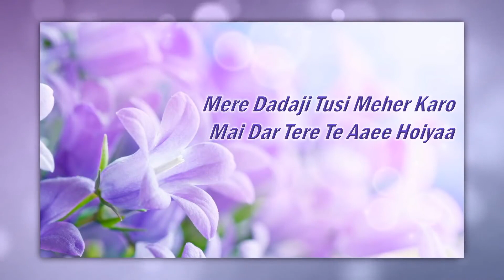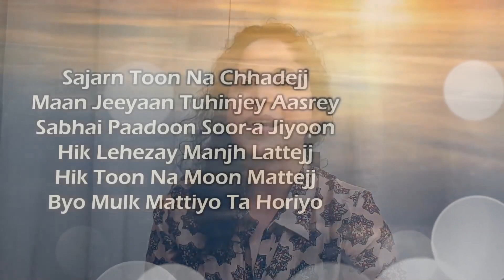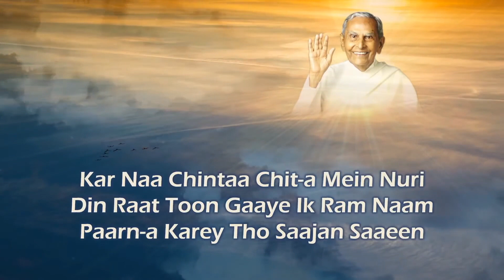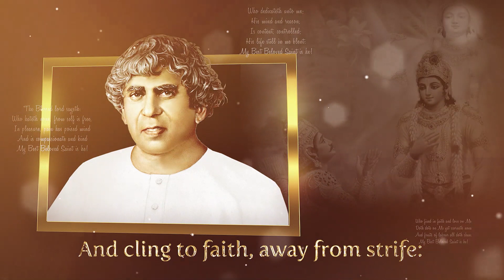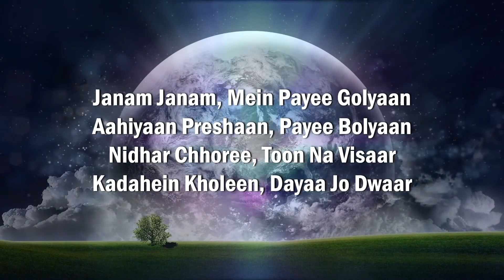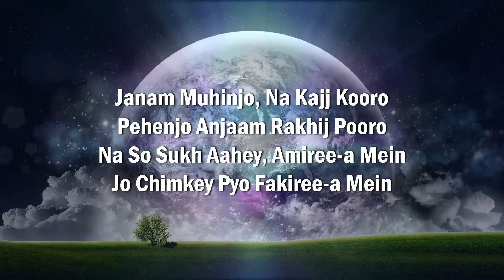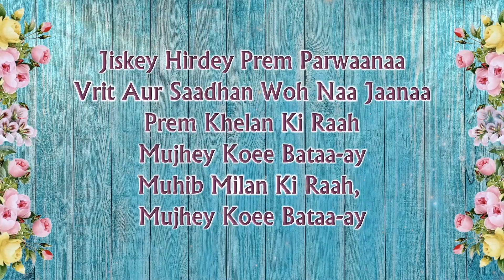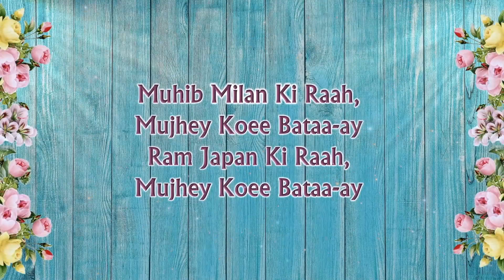The Secret of True Beauty | Live Satsang & Dada Vaswani's Upadesh in Sindhi (subtitles)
Join us for Guruvaar with Gurudev stasang featuring bhajans & kirtans by singers Manjushree Tejwani, Siya Pahuja, Seema Ramchandani & Ashish Thadani followed by Dada Vaswani's upadesh on The Secret of True Beauty in Sindhi with English subtitles.